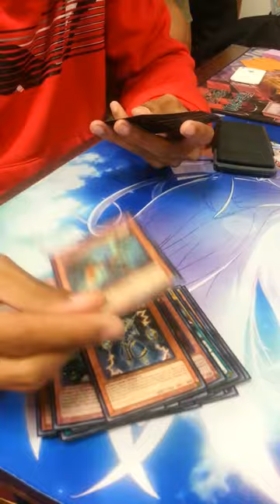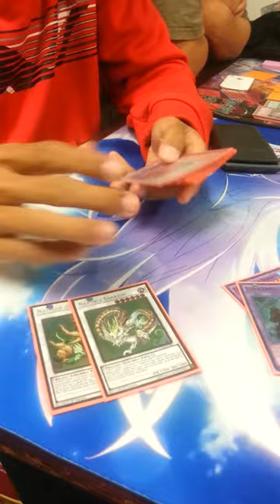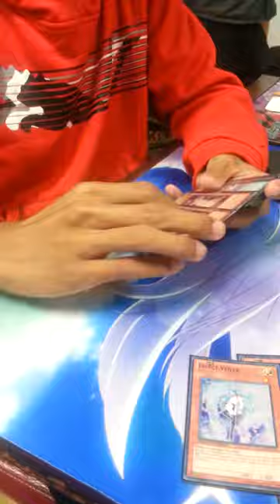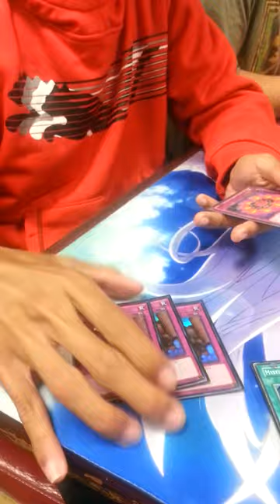Deskbot Deck Profile January 2016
One of the Top Decks of the night S.K.Y.E Tournament 1/2/2016